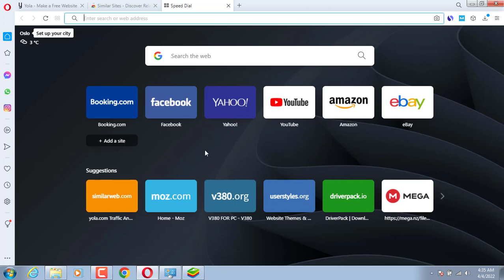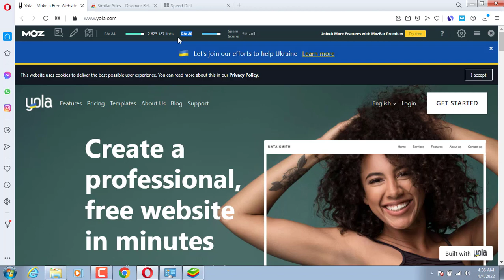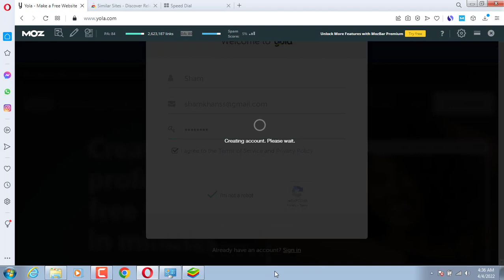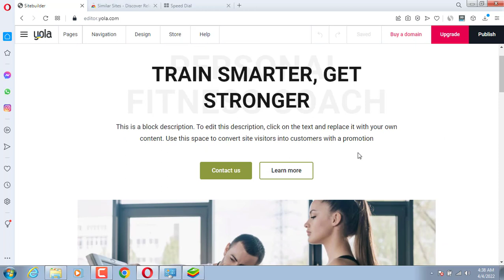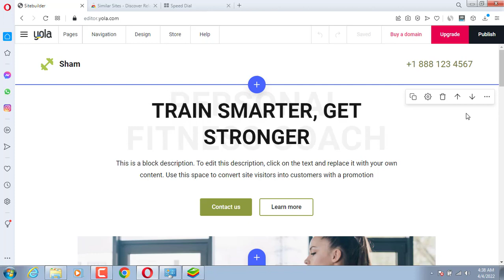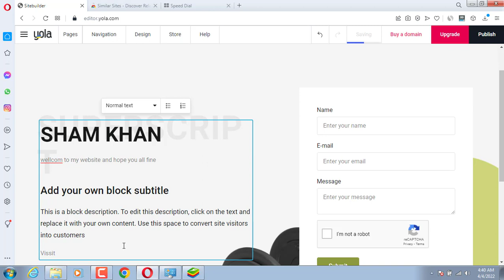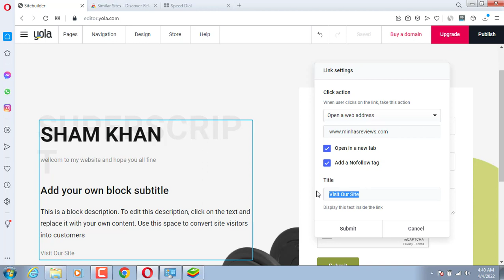Get Free Traffic By Building High Quality DoFollow Backlinks | 2022 Pinehoster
Hye Guys Today In This video ill talk about how to build dofollow backlinks and increase traffic to your website so here is short video for you if you get somthing new from my viodeo make sure you subscribe the channel and also hit the bell icon thanks

Pinehoster